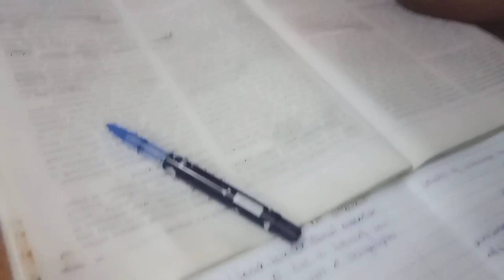Father's Birthday party 🥳minivlog birthday chess og supplies @moonlightnamarta3846